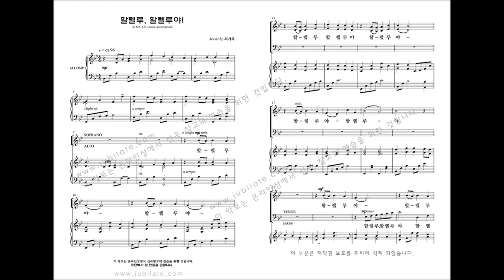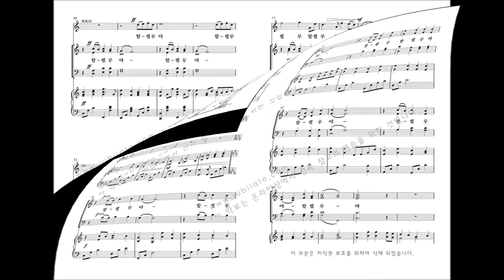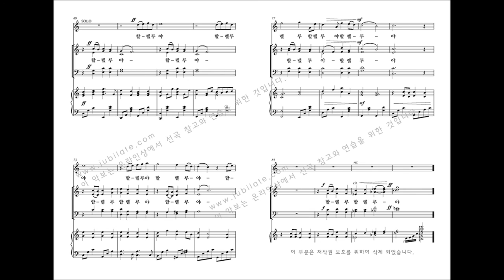[유빌라테] 최기욱 10주년 작품집 '할렐루,할렐루야!'